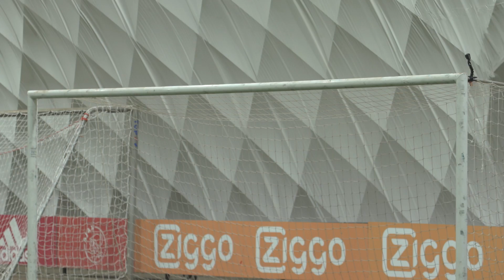FOOTBALL AJAX CROSSBAR CHALLENGE *INJURY*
THE FIRST VIDEO FROM OUR AMSTERDAM TRIP IS HERE! The whole squad took on a crossbar challenge and somehow Rambo got injured. Still not sure how.